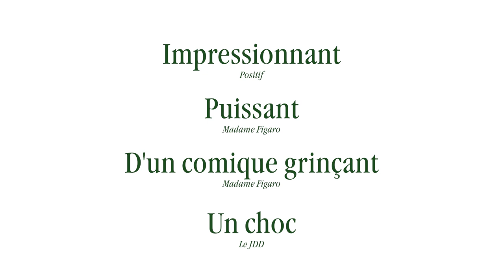CHRONIQUES DE TÉHÉRAN I Spot sortie vidéo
Un homme déclare la naissance de son fils.
Une mère habille sa fille pour la rentrée.
Une élève est convoquée par la directrice.
Une jeune femme conteste une contravention.
Une jeune fille se présente à un entretien d’embauche.
Un jeune homme vient retirer son permis de conduire.
Un homme au chômage répond à une annonce.
Un réalisateur demande une autorisation de tournage.
Une femme cherche à retrouver son chien.
Neuf visages de la vie quotidienne à Téhéran.

Disponible en VOD le 13 juillet.